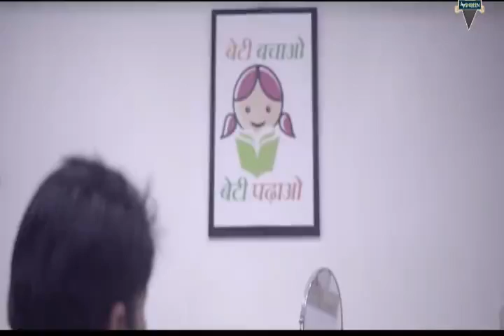Beti bachao desh bachao